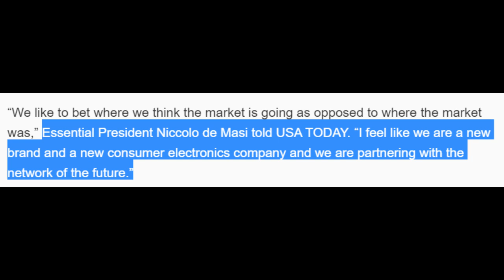iPhone 8 Photo CONFIRMS Fingerprint LOCATION | Pixel XL 2 CANCELED | Essential Phone To Sprint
Purchase the $50 New Amazon Fire 7 Tablet
USA Amazon
UK Amazon

FREE LIVE TV
NVIDIA SHIELD TV + HDHOMERUN SETUP

Bixby-equipped Galaxy Note FE may launch in South Korea on July 7th, priced at over $600
Rumor claims Google has canceled next-gen Pixel XL code-named ‘Muskie’